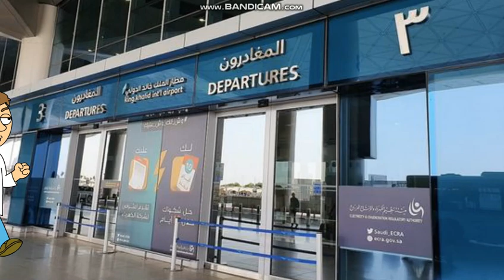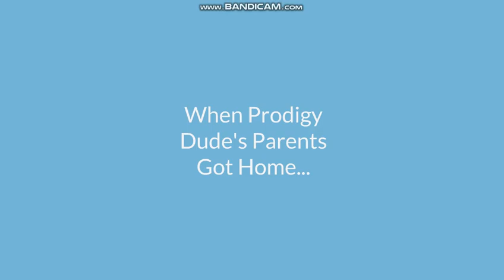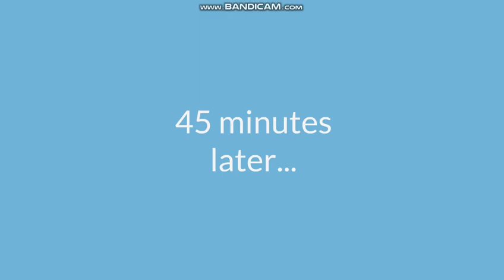Prodigy Dude Escapes Saudi Arabia/Grounded HUGE TIME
This is the long-awaited sequel to my last video. I finally made an intro!
Credit for the lines: Myself, Weatherstar4000video, Intellistar2020, and many more!